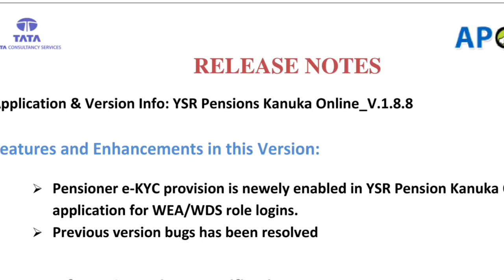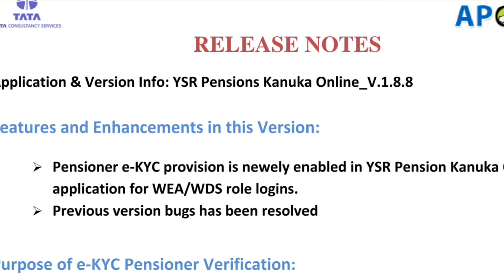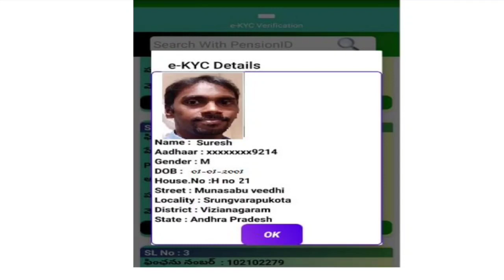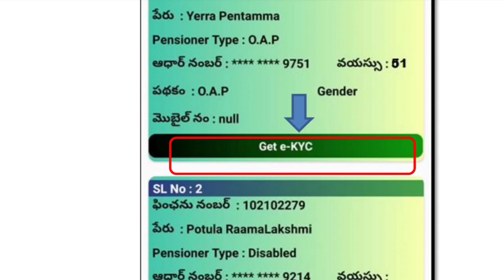Ap Grama Volunteers Latest news today || Ysr pension Kanuka New version App Ekyc Process In telugu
FLASH FLASH NEWS FOR GV"S

SHARE THIS USEFUL MESSAGE TO UR VOLUNTEER FRIENDS  👭👬👫